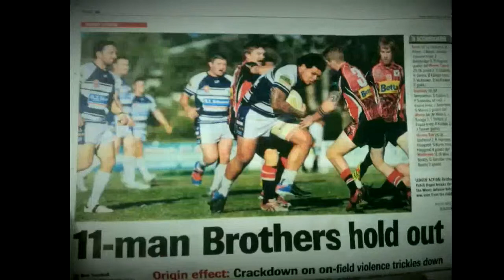2013 B.R.L SEASON.mp4